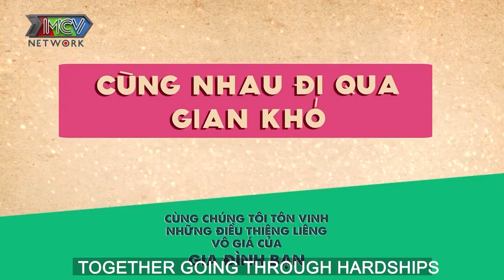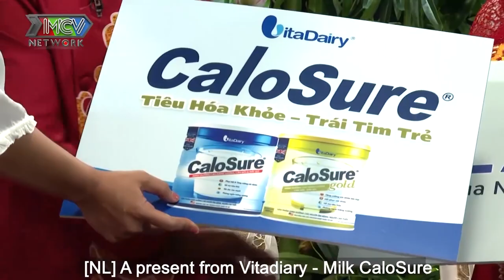Từ chối bao nhiêu CÔNG TỬ NHÀ GIÀU để LẤY TRAI NGHÈO nàng HOA HẬU phải LƯỢM VE CHAI nuôi 6 đứa con